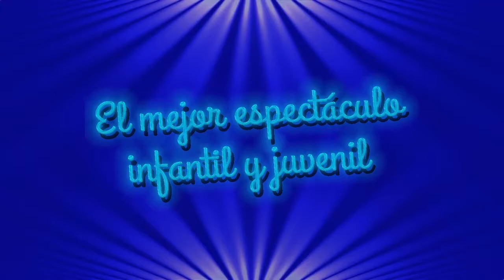Los Risilcos en el colegio Manuel Gual Vidal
Hola a todos nuestros amiguitos, aquí les dejamos el resumen del evento del día del niño en el colegio Manuel Gual Vidal.
agradecemos la invitación de los padres de familia y esperamos les guste.
También saludamos a todos esos maestros y padres que no llevaron nuestro show!!
CONTACTO
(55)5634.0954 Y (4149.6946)